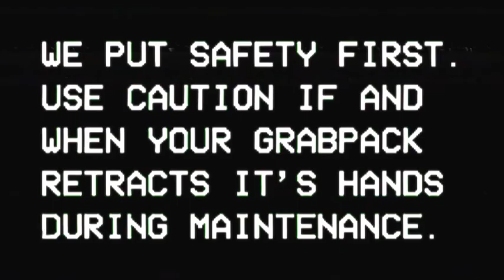Poppy Playtime Official Trailer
The GrabPack
This amazing GrabPack is a wearable backpack, accompanied by 2 artificial hands attached via steel wire. With this handy, state-of-the-art tool, there's no limit to what Playtime Co. employees can accomplish! The following list of features should help to show you what the GrabPack has to offer.

    The hands' powerful grip allows for movement of heavy objects with ease!

    A lengthy and flexible wire gives any employee the ability to reach whatever they may need, no matter the distance!

    The steel wire makes conducting electricity a breeze!

The only limit is the length of your GrabPack's wire.

Won't you stick around? There's lots of fun in store for you. It's almost Playtime...
System Requirements

    Minimum:
        Graphics: Nvidia GeForce GTX 1060 / Radeon RX 580

Copyright EnchantedMob, Inc.